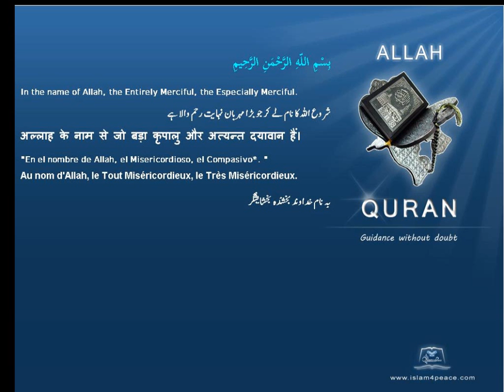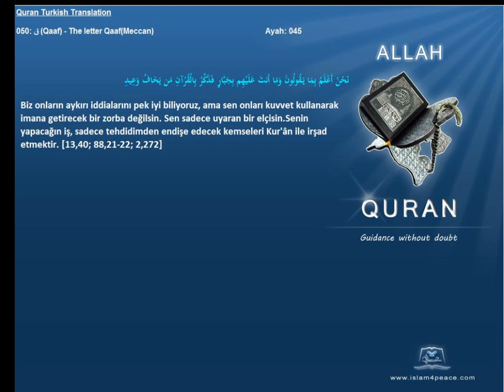Quran Turkish Only 050 ق Qaaf The letter QaafMeccan Islam4Peace com